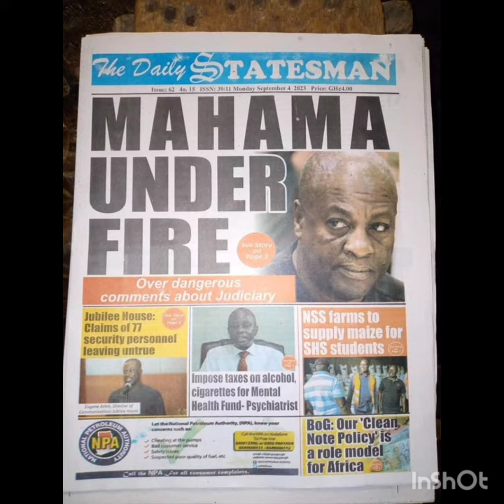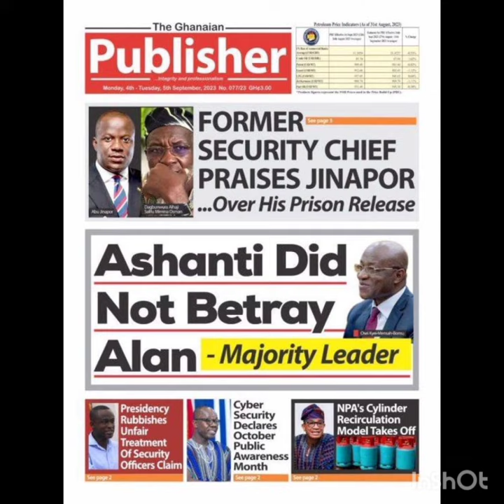Ghana Newspaper headlines for 4th September 2023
Newspaper headlines for today